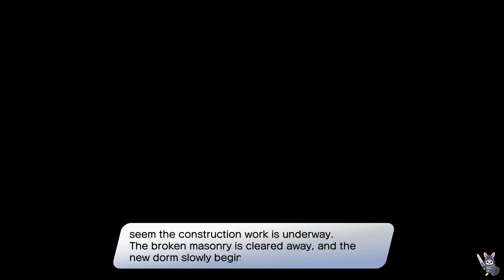Dragon Quest Treasures Part 10 Gameplay Walkthrough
Dragon Quest Treasures Gameplay Walkthrough

Erik and his sister Mia live on a Viking longship, dreaming of the day they can explore the world in search of grand treasure. One night they encounter a pair of otherworldly creatures, Porcus and Purrsula, and are whisked away to a mysterious place known as Draconia - a legendary land full of treasures just waiting to be discovered. The adventure Erik and Mia have always dreamed of is finally underway!

With the vast world of Draconia to explore and tons of tantalizing treasure to find, Erik, Mia, and their cute companions will need some help. The team soon befriends and recruits a veritable variety of well-mannered monsters. By making use of these monsters' magical visions of hidden treasure and their unique treasure-hunting abilities, our heroes will race over open fields, scale cliffs with a single bound, and glide over gaping chasms to locate loot in even the most fiendishly inaccessible spots!

Venture into a vast, varied world where twists, turns, and mysteries lie hidden on your path to discovering the legendary treasure of Draconia!